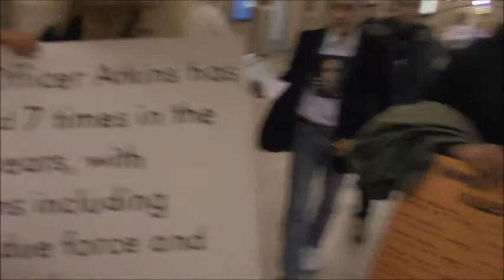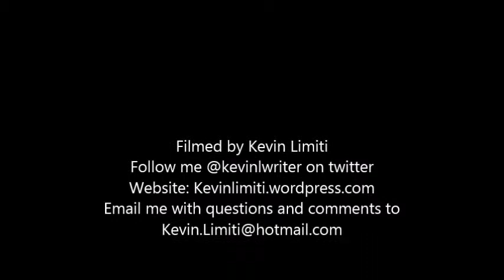Black LIves Matter protesters marching through Grand Central Terminal